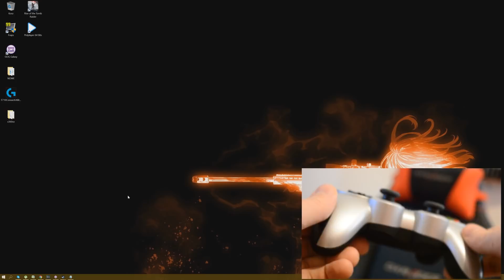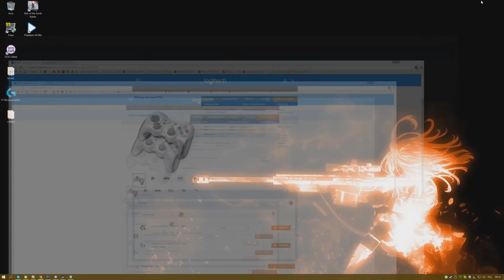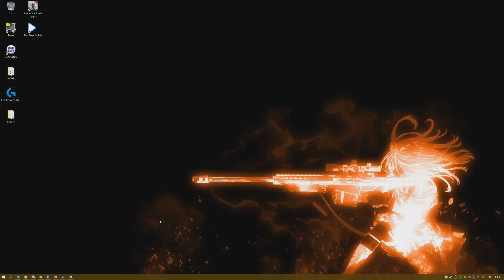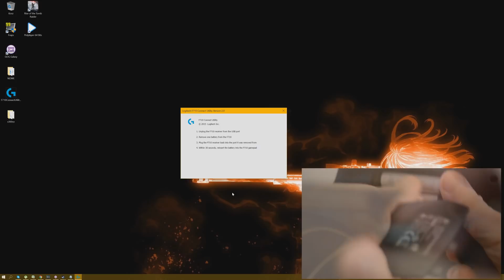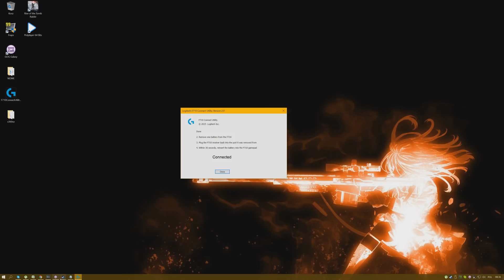How to fix Gamepad Logitech F710 on Windows 10. [Eng. sub]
Simply instruction how to connect wireless pad on Windows 10.